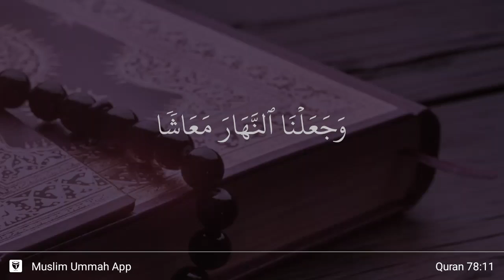An-Naba' ayat 11